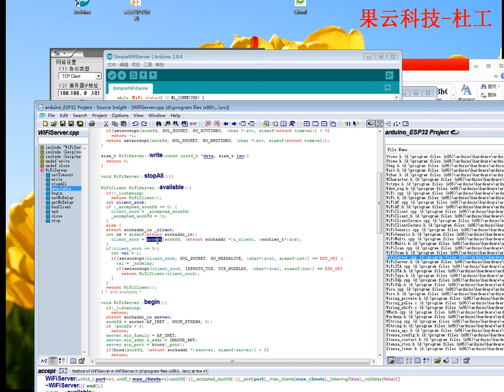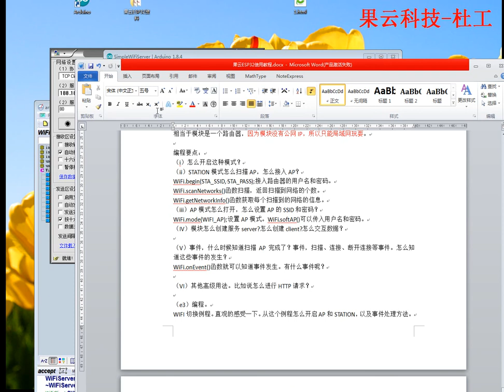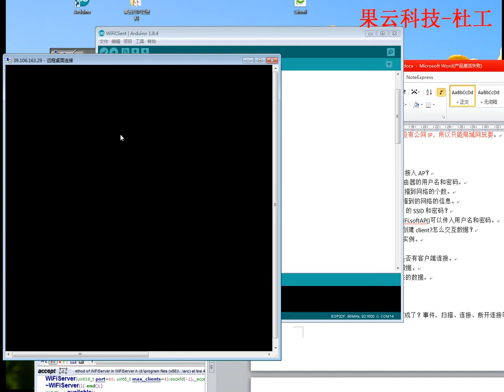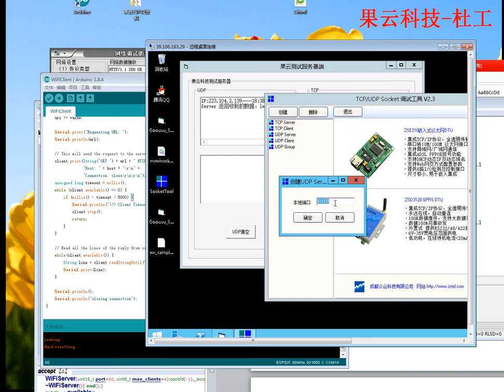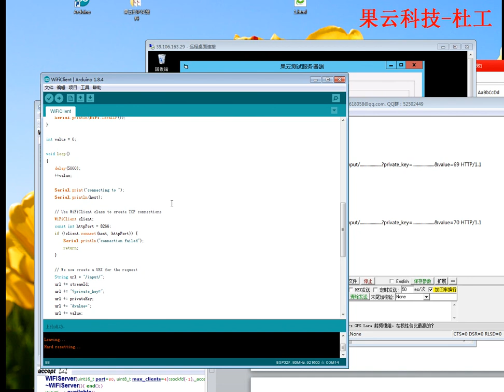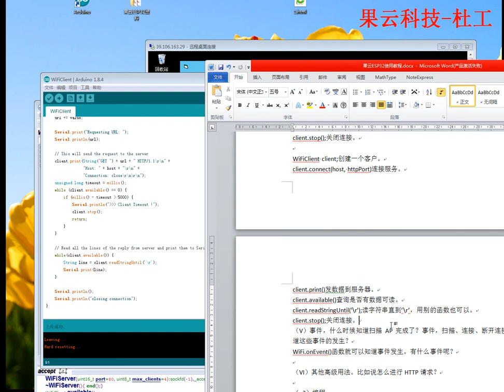11 当做STATION接入路由器